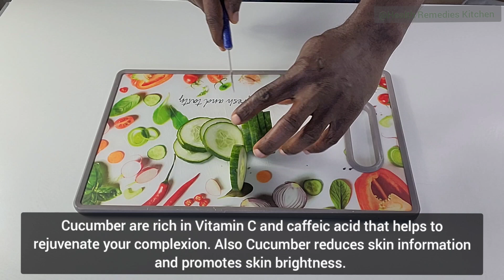Try BIOTIN Drink for Glowing Skin INSTANTLY!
Looking for a drink that can improve your skin instantly? Look no further than our biotin drink! This drink is designed to improve your skin tone and give you a glowing complexion. Plus, it's also packed with hair-growth nutrients to help you keep your hair healthy and shiny.

If you're looking for a drink that will give you amazing skin results without any hassle, then our biotin drink is the perfect choice for you! Try it today and see the amazing skin transformation for yourself!

Recipe and preparation:

Cucumber 1/2.
Apple 1/2.
Ginger 4g
Grapes
Water 150ml
Blend to drink a cup morning and evening.